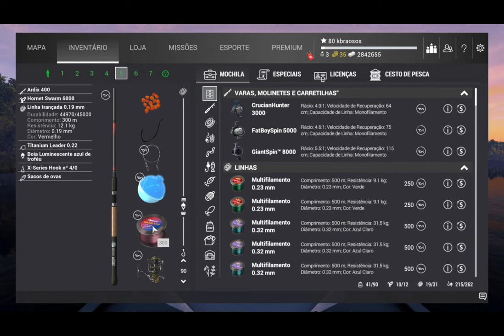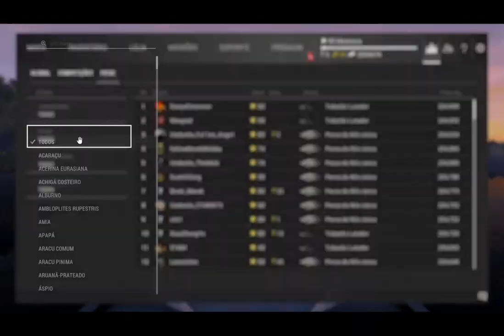MONSTRO LAGO FALCON 2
Agora vamos pegar dois Monstros Bandido Arco-Iris no Lago Falcon. Venha conferir se é possível e presenciar uma das maiores trutas deste jogo. perdendo apenas para a truta do Lago White Moos.